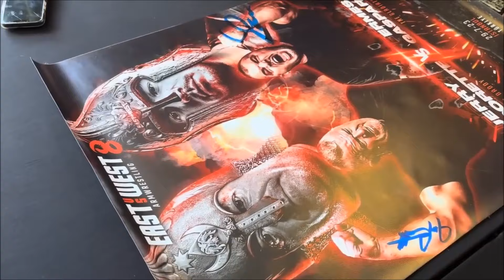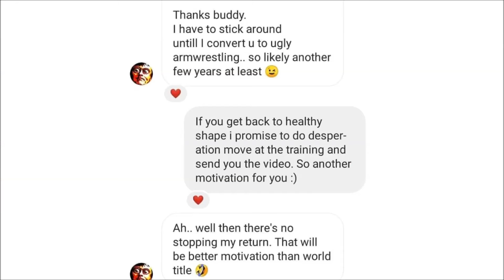Engin's Nightmare (Feat Ryan Bowen)